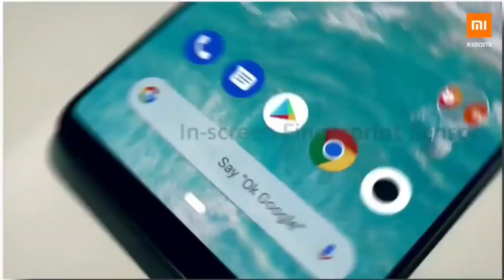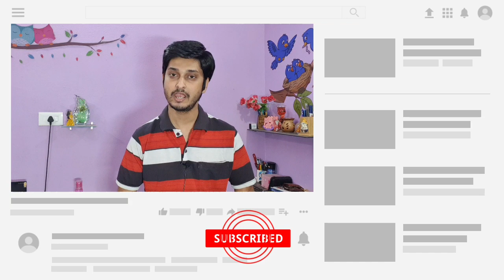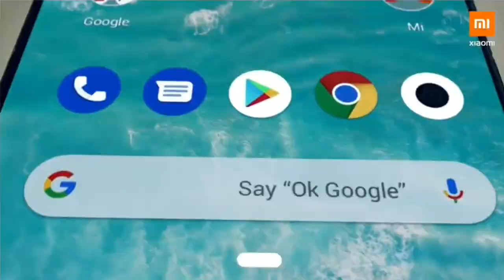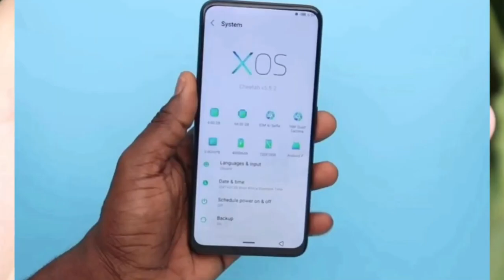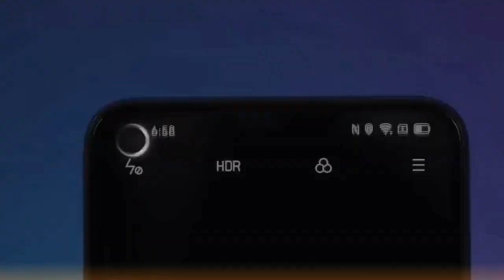Infinix Hot 7 first look | আদৌ নতুন কিছু? | Confirm Specificatio, Launch Date | Bangladesh ❤️🔥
Infinix লঞ্চ করতে চলেছে তাদের note সিরিজ এর অন্য একটি ফোন Infinix Note 7 | আজ আমরা Infinix Note 7 কে নিয়ে কথা বলব | আরো বলব কেনো এই ফোন টি আপনাদের কেনা উচিত নয় |